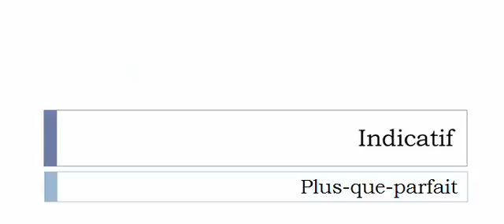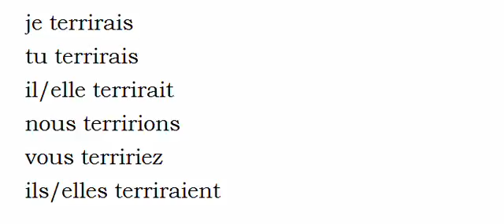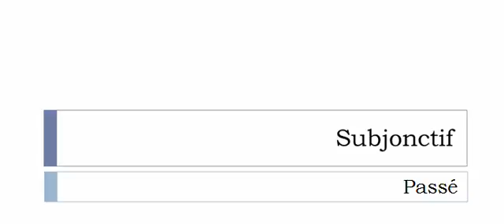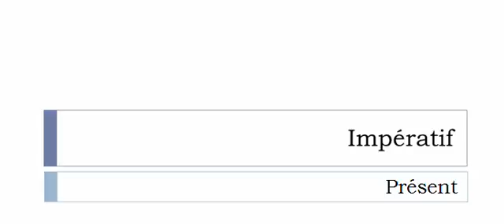Französisch lernen = Konjugation = Terrir